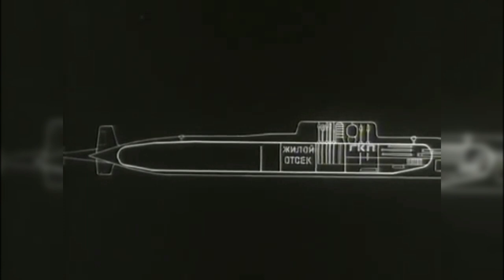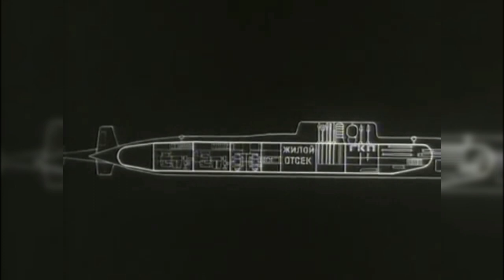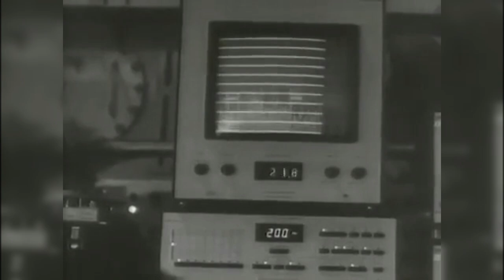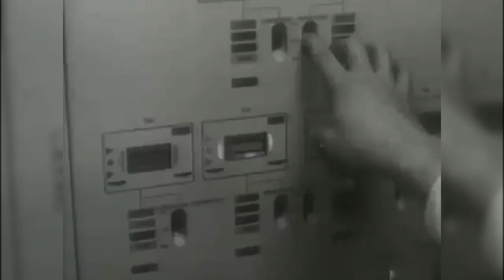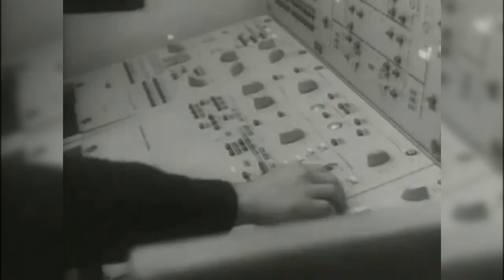Tư liệu Quân sự: Quá trình chế tạo và đi vào hoạt động của Tàu ngầm hạt nhân tấn công Đề án 949A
Tư liệu Quân sự: Quá trình chế tạo và đi vào hoạt động của Tàu ngầm hạt nhân tấn công Đề án 949A Antey khi còn trong biên chế của Hải quân Liên Xô. Video được thực hiện bởi Cục thiết kế hàng hải trung ương Rubin - Центральное конструкторское бюро "Рубин" (Liên Xô) tại thời điểm năm 1983. Rubin là trung tâm thiết kế tàu ngầm lớn nhất trong số ba trung tâm của Liên Xô, và đã thiết kế hai phần ba tổng số tàu ngầm nguyên tử trong Hải quân Liên Xô. Tàu ngầm hạt nhân  Đề án 949A Antey được trang bị 24 tên lửa hành trình chống hạm siêu âm P-700 Granit. Tên lửa Granit dài 10m, nặng 7 tấn, mang đầu đạn 750kg hoặc đầu đạn hạt nhân có sức mạnh tương đương 500.000 tấn thuốc nổ TNT. Tên lửa Granit được trang bị động cơ phản lực, tầm bắn 625 km, bay ở tốc độ gần 2.000 km/h ở độ cao sát mặt biển và trên 3.100 km/h ở cao độ lớn. Theo RBTH, từ thập niên 1970, các nhà khoa học Liên Xô đã phát triển công nghệ trí thông minh nhân tạo (AI) cho lực lượng hạt nhân chiến lược và hải quân. Tên lửa hành trình diệt hạm P-700 Granit là một trong những hệ thống vũ khí đầu tiên sở hữu AI tương tự trí thông minh của con người.

Source image in video:Soviet Military Media